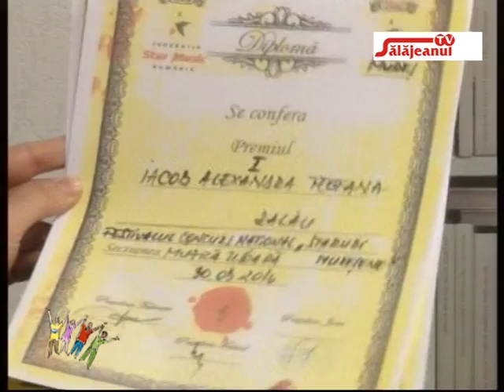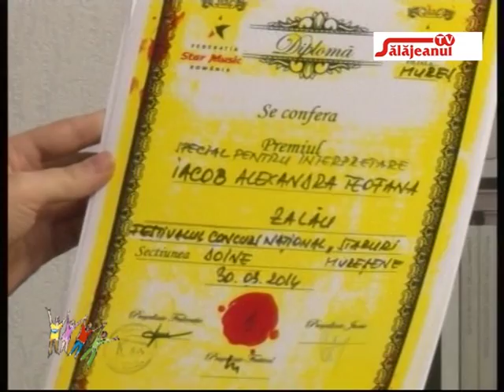CU SI DESPRE TINERI 03 04 2014 TITUS CAMPEAN SI ALEXANDRA IACOB